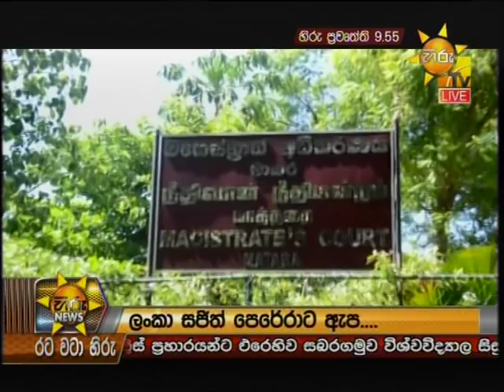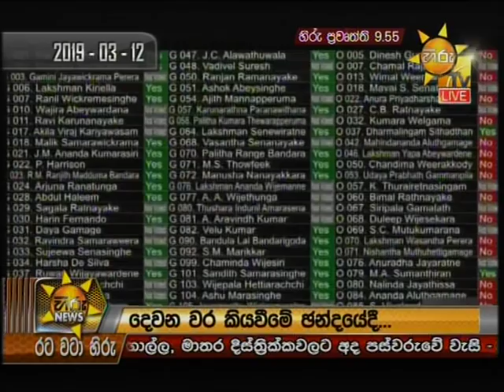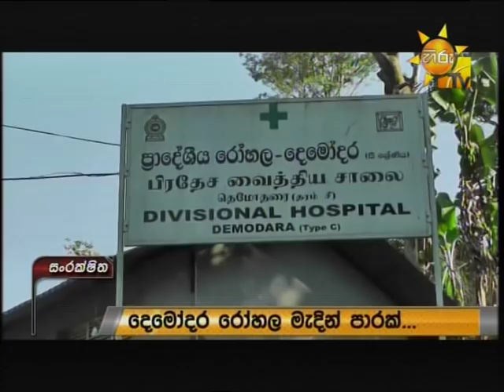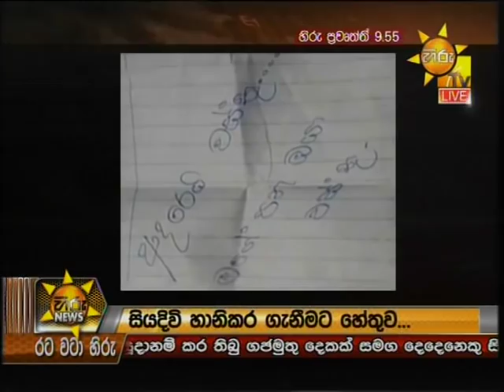Hiru News 9.55 PM | 2019-04-04